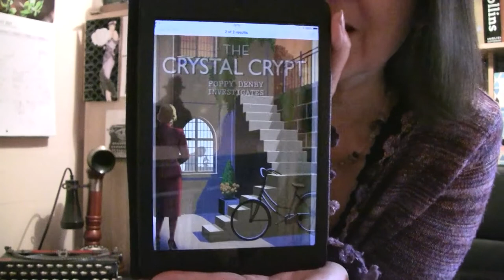Crime Writers Emerging from Lockdown: Fiona Veitch Smith, June 2021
Fiona Veitch Smith tells us about her plans for emerging from lockdown, and reads from the forthcoming Poppy Denby Investigates mystery, 'The Crystal Crypt'.